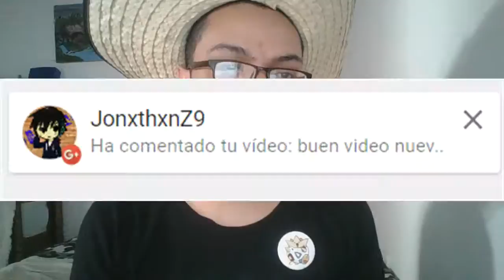Sorpresa en el gimnasio verde/Pokémon Rojo Fuego capítulo29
Hola a todos y todas, continuamos con el vigesimonoveno capítulo de  Pokémon Rojo Fuego, espero que les guste.